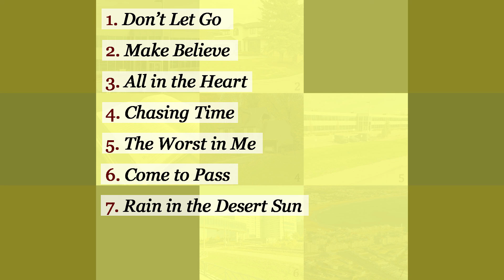Jordan Pham - Chasing Time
Written by Jordan Pham

Lyrics:
It has been months of all I thought I’d need
Riding side by side
But now the race is run and I must face
My ride that’s arrived

You say a welcome never ends
So there’s still a chance
But I know I can’t attend
For the storm needs rest

When we were all together, chasing time
We would usher away
The days we’d spend, but

This is the part where we must say goodbye
Though we cling to our hope
But we may never meet again

I never thought that I was strong enough
I counted on you
But now you’ve gone, you’ve opened up my eyes
I’ve seen it through

It’s just an ordinary day
Taken away
‘Cause it was ours in every way
Now I’ve left amazed